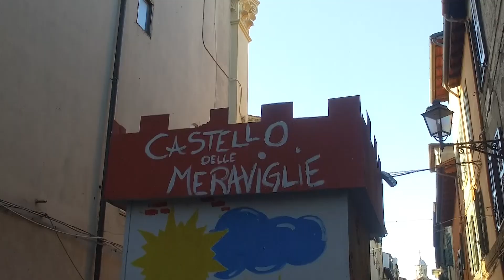Carnevale 2018 Zagarolo